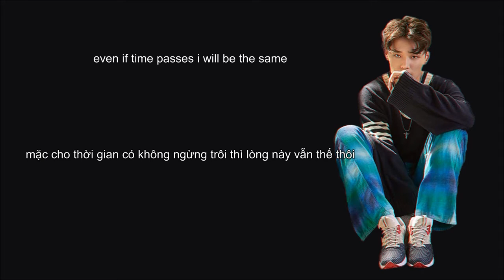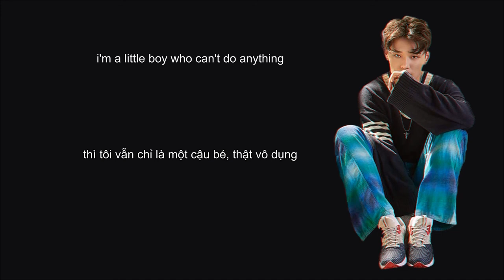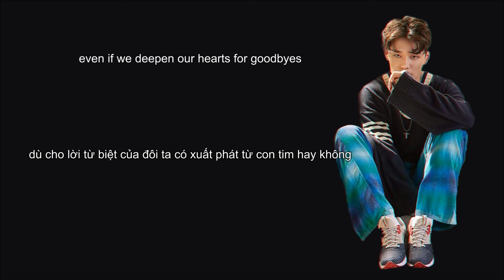[VIETSUB - ENGSUB] Rad Museum - Tiny Little Boy (ft DEAN)